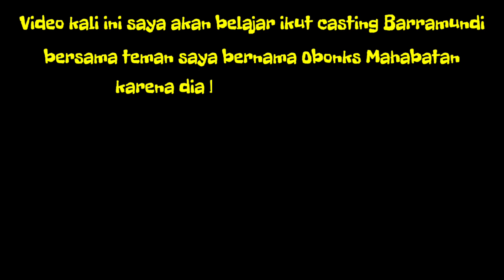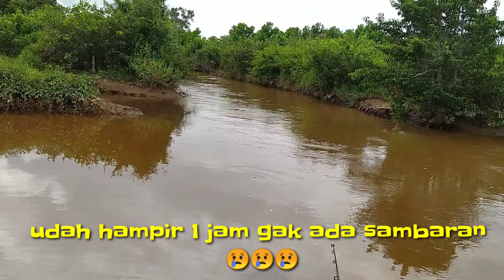BELAJAR CASTING BARRAMUNDI MALAH DAPAT IKAN MONSTER INI..!!!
Assalamualaikum Warahmatullahiwabaraktuh

Hari ini saya mau belajar casting barramundi bersama Om Obonk tetapi malah dapat ikan monster 🤦🏻‍♂️

Saksikan juga video lain mancing di laut

mancing kakapmancing barramundimancing barramundi di muaramancing barramundi di tambakmancing barramundi monstermancing barramundi di lautmancing barramundi di sungaimancing barramundi malam harimancing barramundi umpan hidupmancing barramundi besarcasting barramundi di tambakcasting barramundi di muaracasting barramundi pakai soft lurecasting barramundi pakai wtdcasting barramundi babonIkan kakap merah